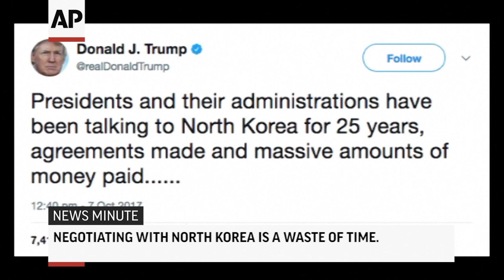AP Top Stories 7 P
Here are the top stories for Saturday, Oct. 7th: Hurricane Nate makes landfall as Category 1 storm; Trump reaches out to Democrats on health care; Pence lauds heroes at Las Vegas prayer service; Aid delivery still slow in Puerto Rico.